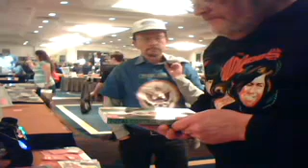Monkees Convention 2014 Day 2 Part 15